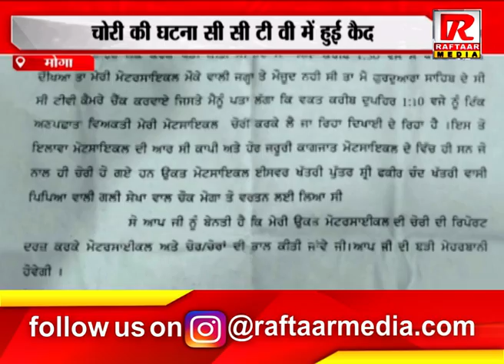मोगा : नही थम रही मोटर साइकल की चोरी की घटनाएं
Raftaar Media